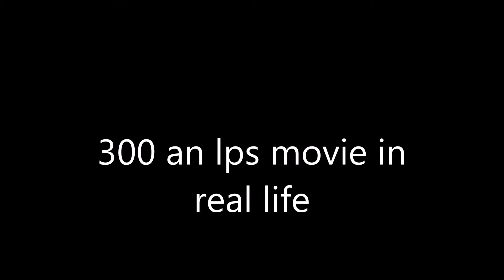300 an lps movie in real life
wow! real life!